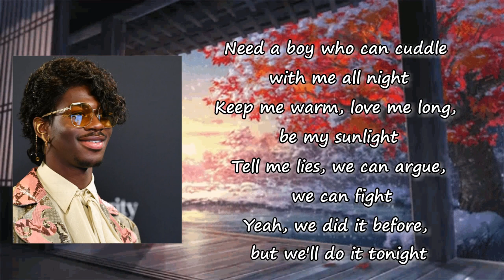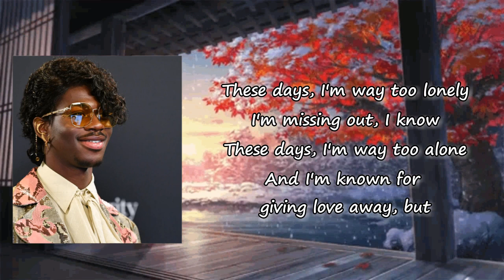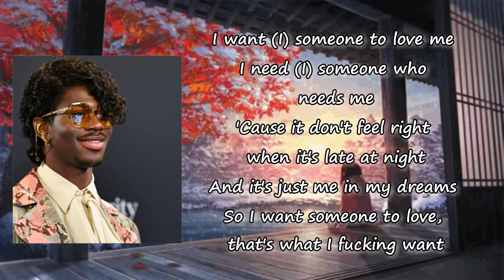Lil Nas X - THATS WHAT I WANT Lyrics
Songs: THATS WHAT I WANT by Lil Nas X
Album

THATS WHAT I WANT Lyrics:

With dark skin, looking at me like he know me
Let me find out and see, coming over to me, yeah
I'm missing out, I know
These days, I'm way too alone
And I'm known for giving love away, but
I want someone who love me
So I want someone to love, that's what I fucking want
But I got nothing but love on my mind (my mind)
Need an adversary to my "down to marry"
Like, tell me, "That's life" when I'm stressing at night
Be like, "You'll be okay", and, "Everything's all right, " uh
I want (I) someone to love me